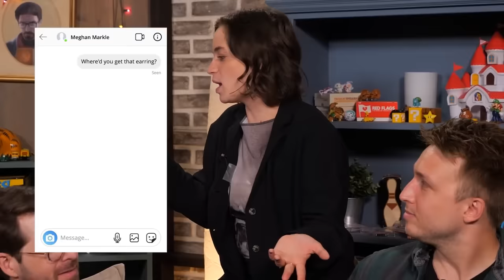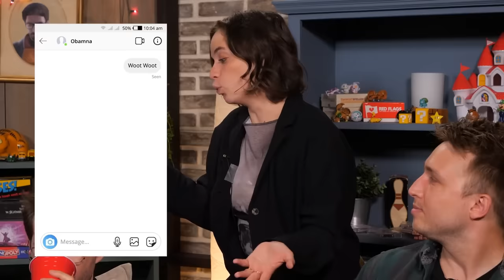Anthony bonding with his Smosh stepchildren for 16 minutes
In which Anthony Padilla, the newly returned Smosh dad, spends some time bonding with his chaotic cast of new stepchildren. Links and titles of all the original videos can be found below.